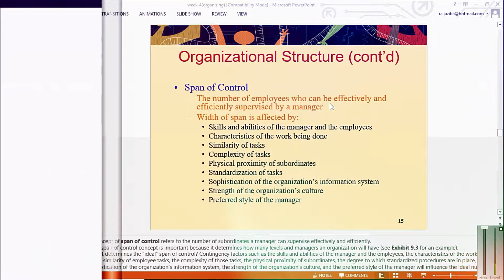span of control | urdu hindi | TM |Technology Management lecture | TM Course | 2020 | part 23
Title:- span of control | urdu hindi | TM |Technology Management lecture | TM Course | 2020 |part 23

Topics Covered in the playlist (Try to Ignore this):

Overview of the Course:
Discussion on the Methodology Used in this Course
Introduction to Management:
Management and Organizations, Why Are Managers Important? Who Are Managers and Where Do They Work? What Do Managers Do? Management Functions, How Is the Manager’s Job Changing?
Understanding Management’s Context: Constraints and Challenges
Managing Change and Innovation:
 The Change Process, Types of Organizational Change, Managing Resistance to Change, Contemporary Issues in Managing Change ,Stimulating Innovation
Planning:
Managers as Decision Makers, The Decision-Making Process, Effective Decision Making in Today’s World, Foundations of Planning, The What and Why of Planning, What Is Planning? Why Do Managers Plan? Goals and Plans, Types of Goals, Types of Plans, Setting Goals and Developing Plans, Developing Plans, How Can Managers Plan Effectively in Dynamic Environments?
Strategic Management:
Why Is Strategic Management Important?  A brief on Planning Tools and Techniques
Organizing:
Designing Organizational Structure, Work Specialization, Departmentalization, Chain of Command,
Leading:
Introduction to Controlling:
What Is Controlling and Why Is It Important? Tools for Measuring Organizational Performance
A Framework for understanding TM Activities and Tools
A Framework for understanding TM Activities and Tools (Continue)
Acquisition:
Introduction, Internal acquisition R&D, R&D Processes
Acquisition:
External technology, External Acquisition processes, Case study
Exploitation:
Introduction, Commercialization, marketing Processes, Technology transfer
Exploitation:
Technology Utilization , utilization processes, case study
Identification:
Introduction, Definitions, Identification processes, case studies
Learning:
Introduction, Definitions, learning Processes
Learning:
learning Processes, case study
Protection:
Introduction, Definitions, protection Processes
Protection
Protection Processes, case study
Selection:
Introduction, Definitions, Selection Processes
Patent Analysis:
Introduction, Where and why it is used, Process
Patent Analysis:
Process, Case Study
Portfolio Management:
Portfolio Management:
Process, Case studies
Road mapping:
Introduction, Where and why it is used, Process, Case studies
S-Curve:
Stage Gate:
Value Analysis/ Value Innovation:
Presentations of Term Projects, Exercises through different scenarios